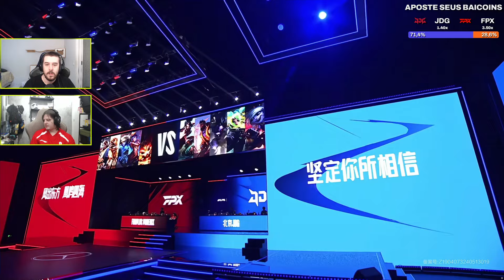JDG x FPX | Jogo 1 - MD3 | LPL Summer 2024 - DIA 23 | Grupo A